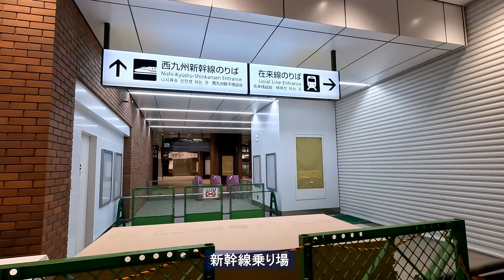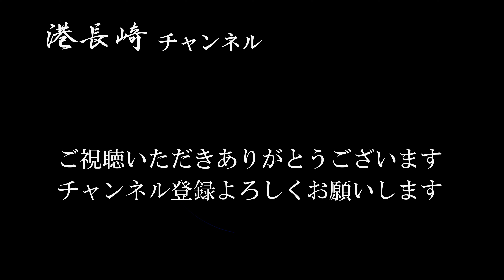JR長崎駅ビル建設13Fを工事中（2022-08-05)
長崎マリオットホテルの最上階の地上13階を工事中（７階～13階）
施工は大林組・九鉄工業JV　開業は2023年秋の予定
工事に携わるどなた様もお気を付けてご安全に！お願いします。

名 称　    ： 新長崎駅ビル（仮称）
敷地面積　： 約　19，315㎡
延床面積　： 約　97，106㎡
店舗面積　： 約 41,000㎡
建物高さ   ：  約　60ｍ
　構 造      ： 鉄骨造　13階建て
  用  途　   ：　商業施設　1～5階
　　　　　　    オフィス　5～6階
　　　　　　    ホテル　　7～13階
駐車場　自走式立体駐車場 （7層8段・収容台数約 900台）
開業予定　：　2023年秋